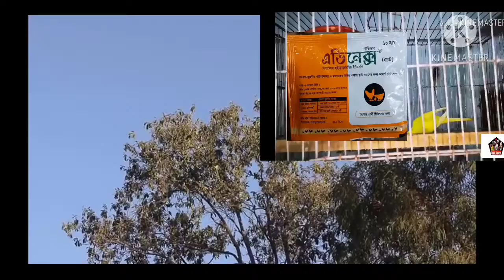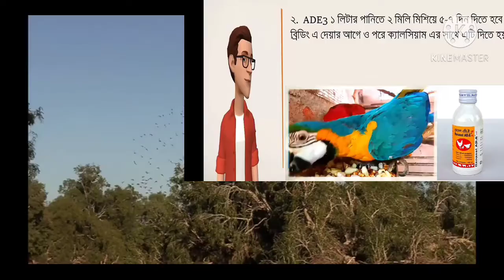Bird Medison part 1